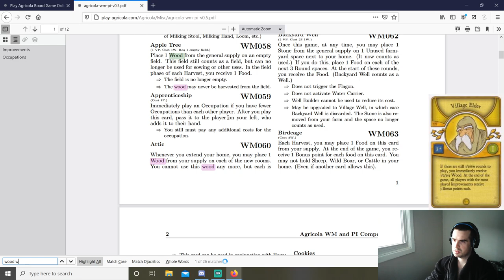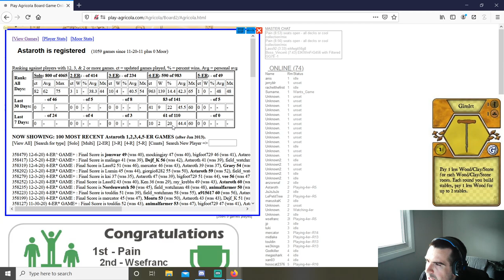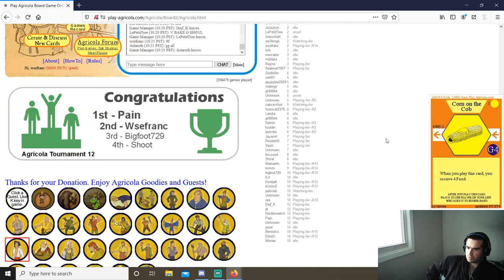It's Important To Support Food Banks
EGIKWmFrG456 4er with Dejf_K, Astaroth, and LePetitTree